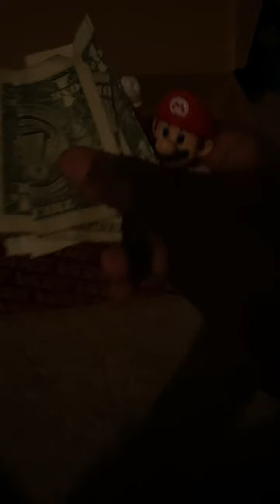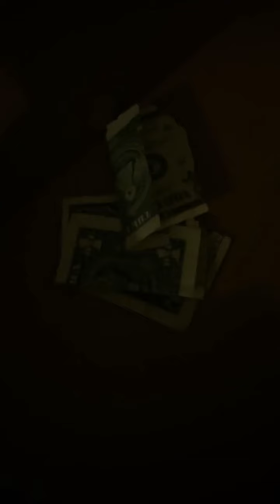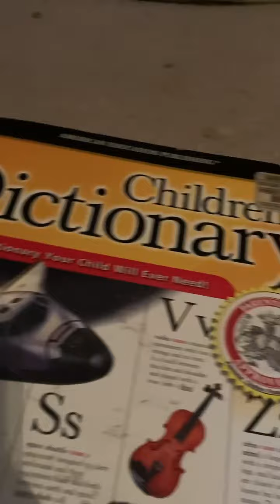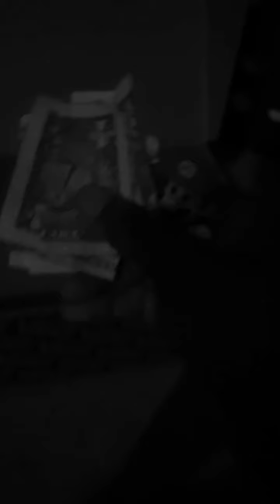Tony The Tiger Buys A Car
Tony the Tiger stole Mario’s money to buy a brand NEW car